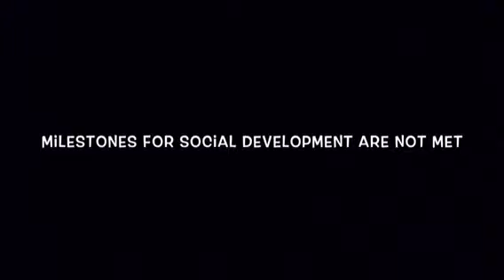Nikki AUTSIM presentation